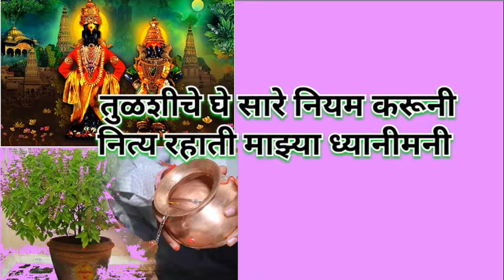तुळशीचे विवाह सोहळा ❤️ निमित्त भजन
तुळस माता तुळशीचे विवाह सोहळा निमित्ताने छान भजन @anandigav-shaharvlog